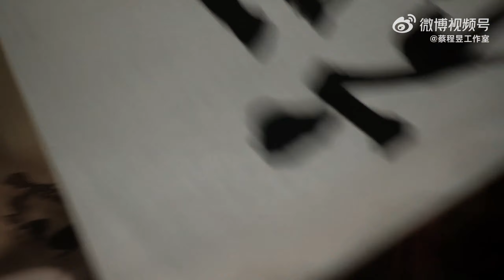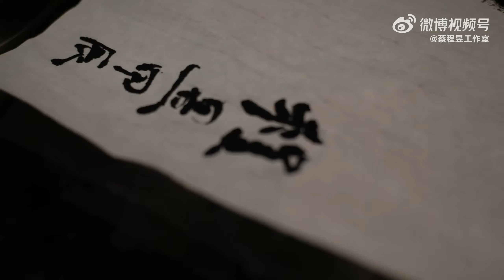【蔡程昱】逢年过节来摘“蔡”之年初八，福满地！蔡哥#蔡程昱 的手写福字纯享版。假期最后一天，也要福气满满🥰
Cre: 蔡程昱工作室的微博视频 | 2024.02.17